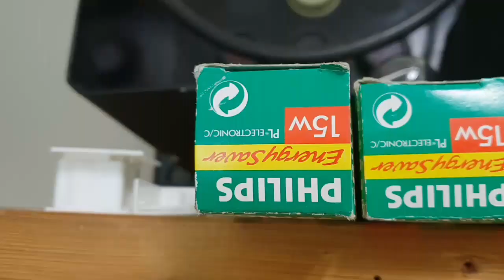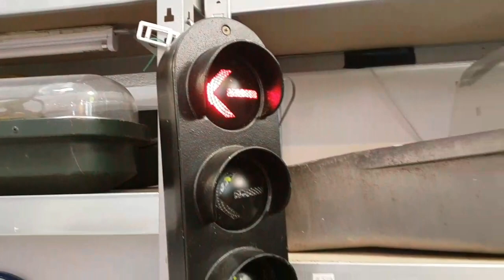100000 Views special!